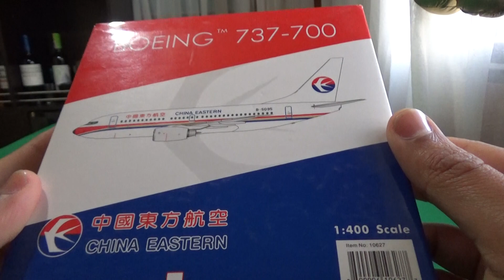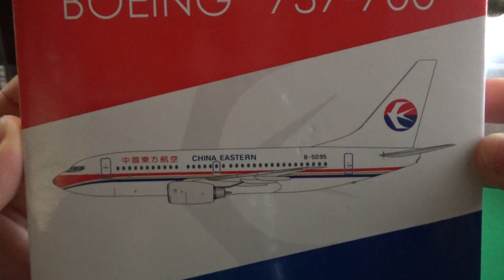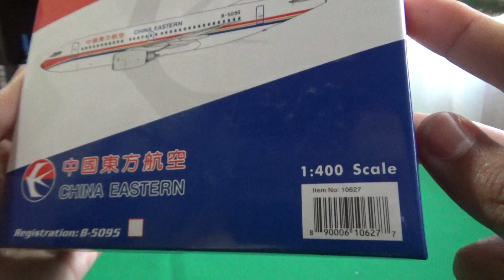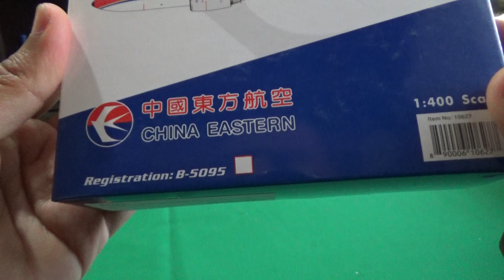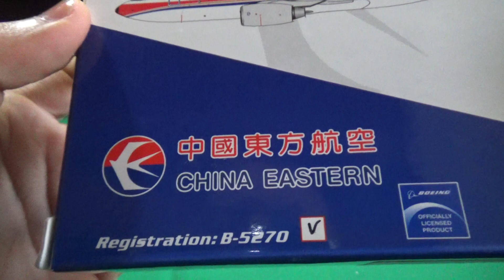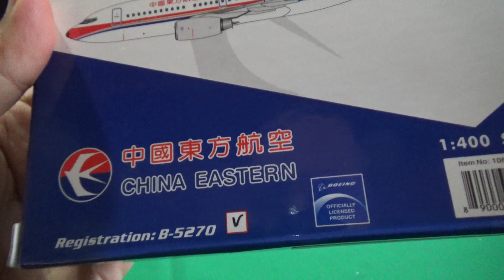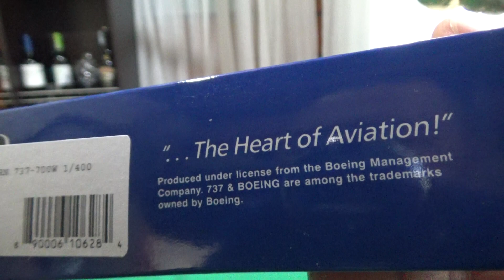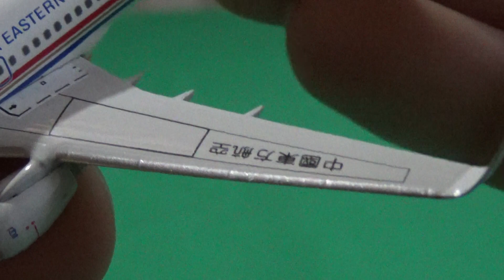Phoenix - Boeing 737-79P 1/400 (review) Español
China Eastern Airlines - B-5270
Phoenixmodels #1/400